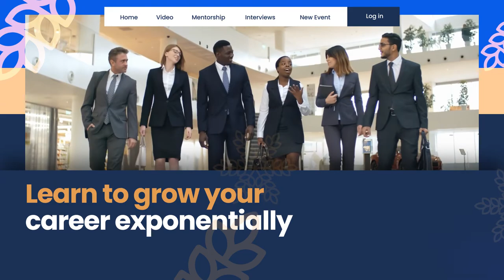LevelUP - trailer!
LevelUP is a series designed to showcase black immigrants who are excelling in their careers. Each episode will feature black immigrants sharing about their career journey and their secrets to winning in the workplace. In each episode, you will learn about exactly what you need to do to achieve the career success you desire.

LevelUP is your guide to a successful career!